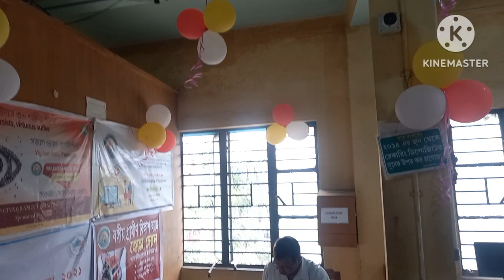HAPPY BIRTHDAY BANGIYA GRAMIN VIKASH BANK 🎂🎉.শুভ জন্মদিন বঙ্গীয় গ্রামীণ বিকাশ ব্যাঙ্ক।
aaj 21 February Bangia Gramin vikash Bank er Happy birthday 🎂🎉.2007 sale 7 ta Gramin bank milita hoye BANGIYA GRAMIN VIKASH bank hoy. aj Tai amra somobeta hoyechhi ei amande samil house jonno.
# Happy birthday
BGVB Bank